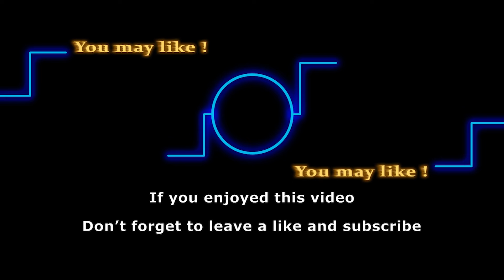Only One Kid Survives? Sally Leaves GC, Adam Chooses Chelsea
Welcome back to another week of Young and the Restless spoilers. For the week of August 26 to August 30, we’ve got Victor convincing Kyle to Fire Claire, Adam finally, for god's sake, coming clean, Sharon spiraling and going to the dark side and many more. So watch along to find out what you can expect to see in this upcoming week!

Track: Strollin
Artist: TrackTribe